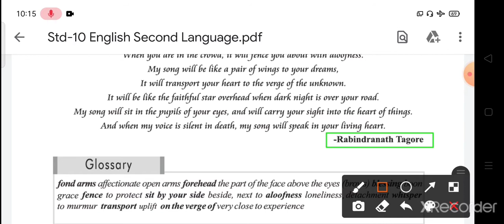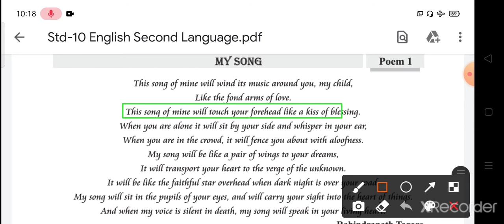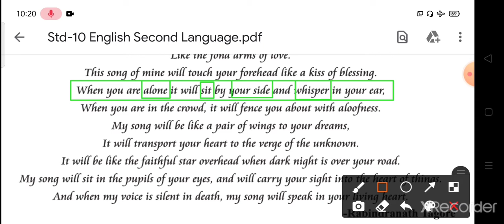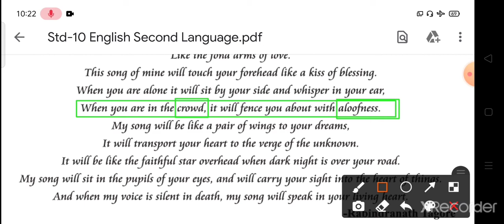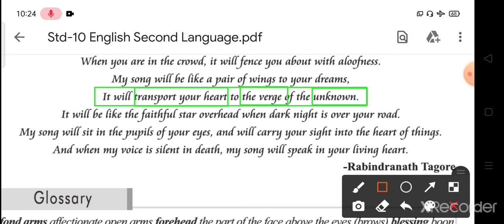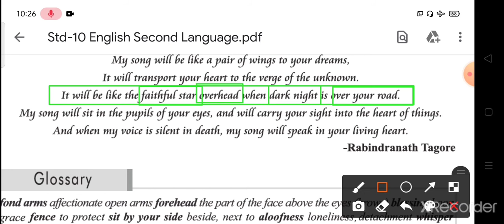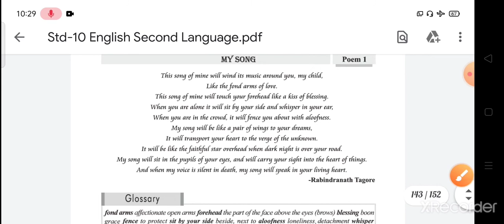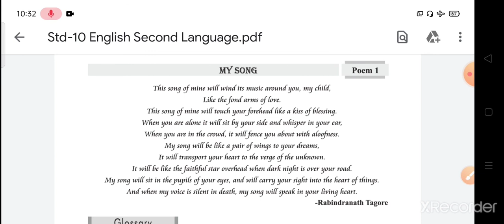Std-10,sub-english,Poem-1(MY SONG)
MY SONG